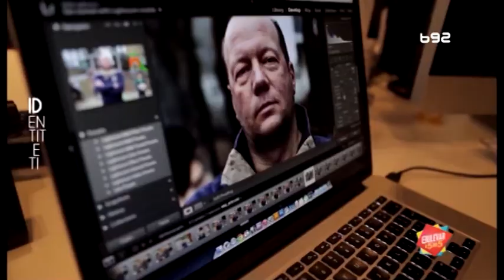IDentiteti u emisiji Bulevar na B92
IDENTITETI - izlozba identiteta

Just Machine (Dragana i Marko Stojanović)

"Lična karta je javna isprava kojom građani Republike Srbije dokazuju identitet."

"U skladu sa zakonom, lična karta služi i kao dokaz o drugim činjenicama koje su u njoj sadžane.”
("Službeni glasnik RS", br. 62/2006, 36/2011 - ZAKON O LIČNOJ KARTI)

Analizirajući članove zakona o ličnoj karti, zaključujemo da se vizuelni identitet građana utvrđuje prema fotografiji u ličnoj ispravi. U Republici Srbiji su fotografije u ličnim ispravama rezultat procesa fotografisanja koji se odvija u državnim organima zaduženim za izdavanje ličnih dokumenta (policijske uprave) i to u trenutku predavanja zahteva za izdavanje licnog dokumenta, na licu mesta.

Da li su te fotografije zaista vizuelna predstava naših identiteta?

Izložbom "IDENTITETI", autori Dragana i Marko Stojanović predstavljaju publici konfrontacije fotografija iz ličnih karata 50 građana Srbije koje zakonski predstavljaju njihove identitete i autorskih fotografija istih građana koje njihove identitete realno oslikavaju.

Uporednim prikazom fotografija iz ličnih dokumenata i fotografija uhvaćenih objektivom autora izložbe, Dragana i Marko postavljaju pitanje koliko je lični identifikacioni dokument građana ono što zaista predstavlja njihov identitet, što je prema zakonu njegova osnovna namena.

Ko smo zapravo mi?
Ko su ljudi na ličnim kartama na kojima, najčešće, ni sami sebe ne možemo identifikovati?

Just Machine.